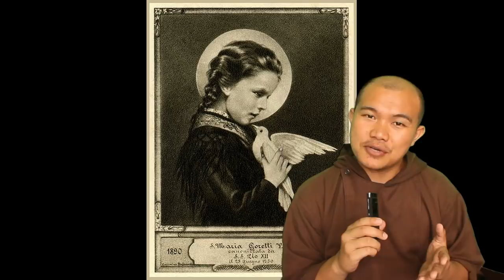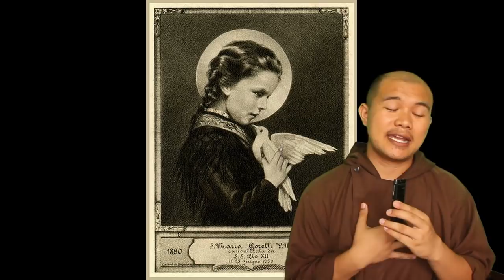Anak Gadis DlTUSUK 14 KALI KARENA TAK INGIN TERN0DA BAGI TUHAN | ST. MARIA GORETTI MENGAMPUNI PELAKU